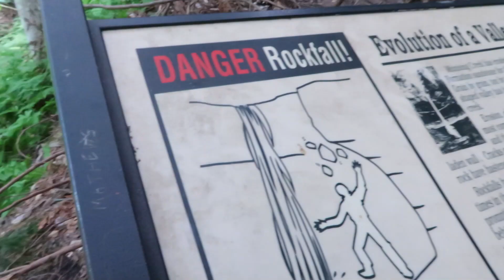my first half marathon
meant to upload this back in august haha oops

0:00- intro
0:17 - driving to marquette
0:57 - race day
2:19 - waterfalls + dinner
3:22 - turning 20
3:46 - birthday shenanigans